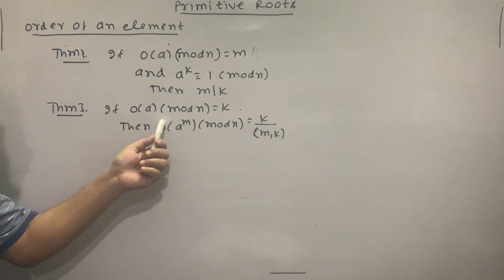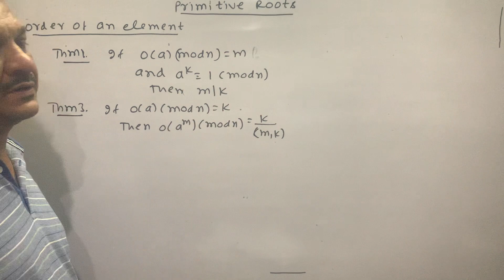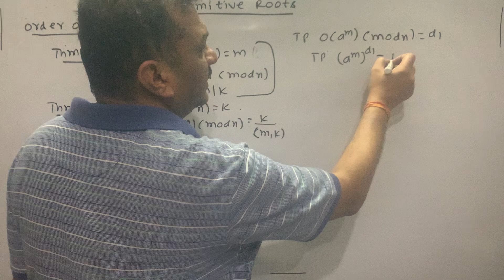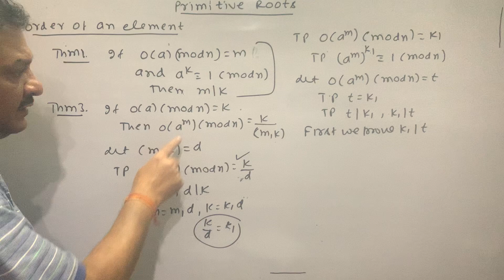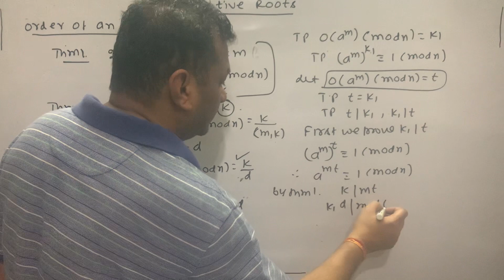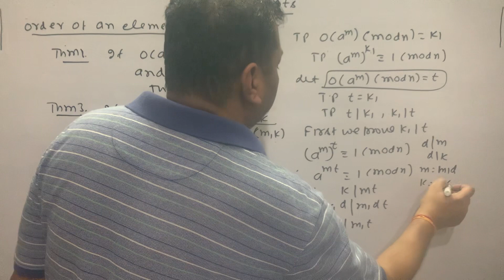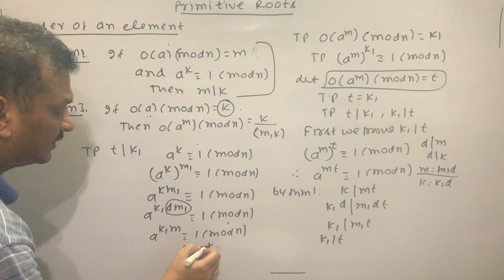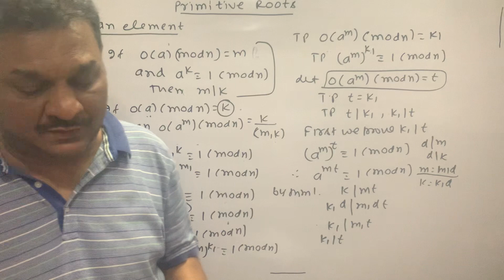Primitive Roots and Indices | If O(a)(mod n)=k then O(a^m)(mod n) =k/(m,k) | Lecture -2